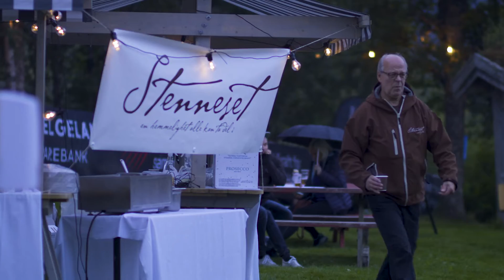Verket Presenterer 2020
I helga skulle vi arrangert Verket 2020. Når det ikke ble mulig i år er vi så glade for at vi likevel fikk markert festivalhelga skikkelig takket være Helgeland Sparebank og Helgeland Kraft🤩 Vi samlet 200 av dere til en helt spesiell konsertopplevelse med Ingebjørg Bratland og Øystein Greni på Stenneset, og vi fikk delt festivalstemninga med over 2000 som fulgte med på streamen. Her er en liten recap av lørdagens Verket presenterer. Takk for at dere kom, og for at dere så på streamen, dette var skikkelig stas🧡
Video: SeNor